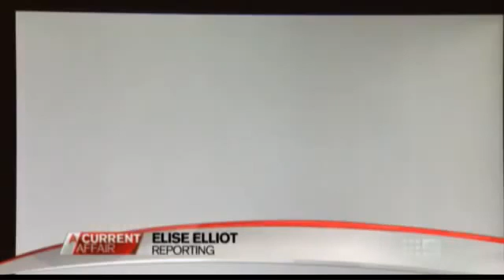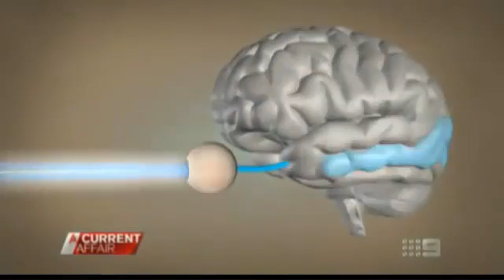Before & After Lazy Eye Treatment - RevitalVision.com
A non invasive treatment for Amblyopia (Lazy Eye) in three 25 minutes sessions a week for 8 weeks.